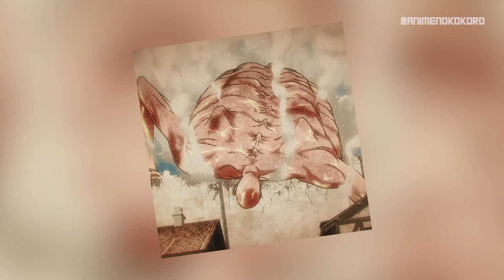TODOS OS REIS DE ATTACK ON TITAN EXPLICADOS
No universo da aclamada série "Attack on Titan", a representação da nobreza desempenha um papel essencial na trama. As ações e decisões da nobreza têm impacto significativo na ambientação, narrativa e desenvolvimento do personagem. Este grupo de elite é retratado vivendo na segurança do interior das muralhas, protegido dos Titãs e dos perigos que o mundo exterior apresenta.
Famílias como a Reiss, a real família governante dentro das muralhas, são frequentemente mostradas como corruptas e indiferentes às dificuldades da humanidade comum. No entanto, o anime "Attack on Titan" também nos apresenta figuras nobres mais justas, como é o caso da família Ackerman.
A família Ackerman, uma das poucas famílias nobres descendentes dos primeiros reis, é conhecida por sua dedicação à proteção da humanidade. A protagonista Mikasa Ackerman, membro desta nobre família, é a personificação do serviço e do dever, um exemplo de como a nobreza pode ter uma moralidade mais nobre.
Um dos temas centrais de "Attack on Titan" é a crítica à estrutura de classes e às disparidades de poder. Este anime desafia a ideia de que a nobreza é superior ou mais merecedora de privilégios, apresentando personagens de todas as classes sociais que demonstram coragem, sacrifício e humanidade.
A nobreza serve ainda como um veículo para explorar temas mais profundos, como a manipulação da história, a verdade escondida e a busca pelo poder. Com a revelação da verdadeira história do mundo de "Attack on Titan" e a verdade sobre a família Reiss, a posição da nobreza é questionada, dando lugar a confrontos dramáticos e surpreendentes revelações.
Em suma, a nobreza em "Attack on Titan" reflete as complexidades e desafios do poder, privilégio e responsabilidade, tornando-se um componente crucial da série. É através deste prisma da nobreza que a série aborda questões de disparidade de classe, busca pelo poder e a realidade por trás da história da humanidade.

🔥 COMPARTILHE 1 VÍDEO 🔥

✓ Você quer viver de Youtube?

Jhoel de Paula
✓ Instagram do canal → @canal.ank
✓ TikTok Oficial → @animenokokorojhoel

(Resumos de series e filmes)

Curitiba, PR
Av comendador franco 2550

CURRENT APPLICATION TO THIS MEDIA: CONTENT MINIMUM USE LAW - UNITED STATES OF AMERICA.
YouTube | Alphabet Inc. Ad. Mountain View, Califórnia, EUA

日本領土で施行されている法律は YouTube® には適用されません。
日本で作成され、YouTube® に投稿されるすべてのコンテンツは、自国ではなくアメリカ合衆国の法律に準拠する必要があります。

DMCA approved content